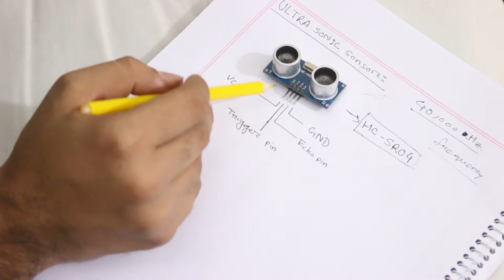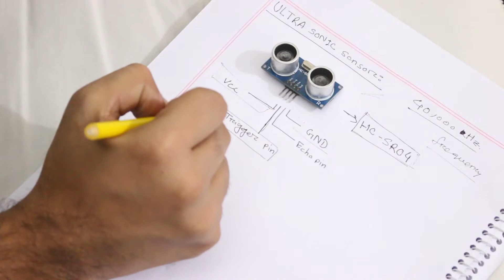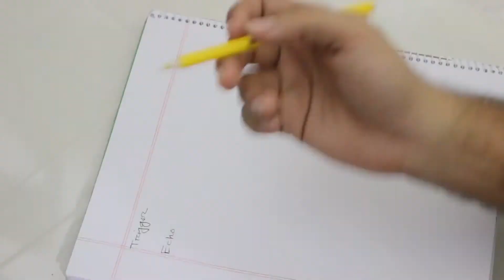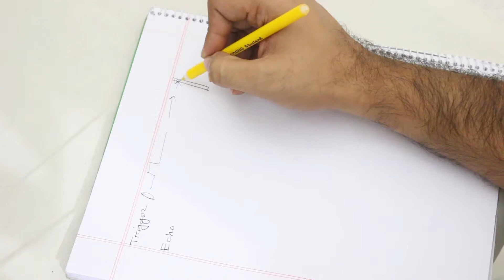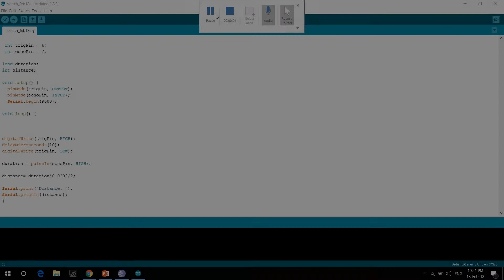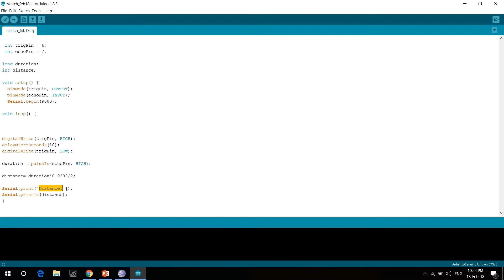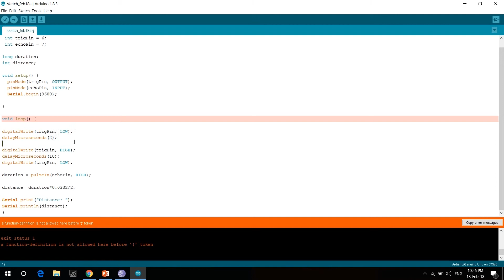সেন্সরের গল্প : পর্ব ৪ - আলট্রাসনিক সেন্সর (সার্কিট সেটআপ +কোড)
আলট্রাসনিক সেন্সর (সার্কিট সেটআপ +কোড)